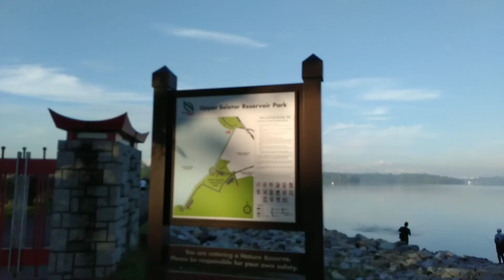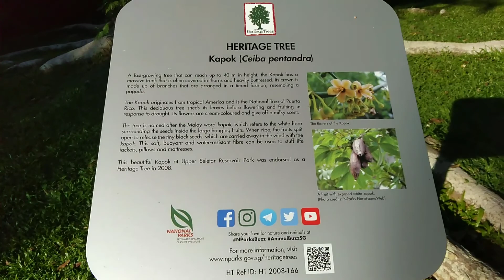UPPER SELETAR // NI SALLAM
upper seletar reservoir opened in 1992.